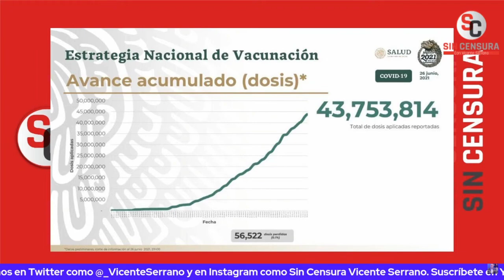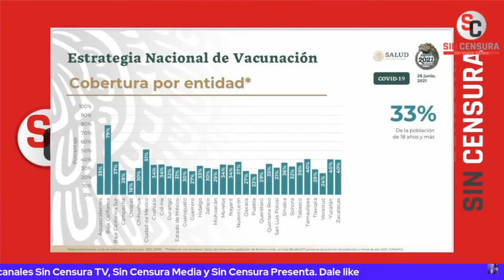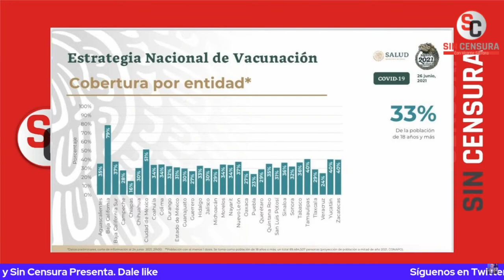MARIO CAMPA NOS MUESTRA LA ESTRATEGIA NACIONAL DE VACUNACIÓN